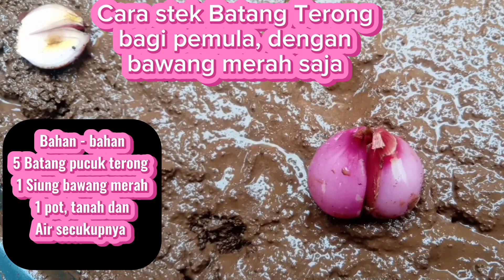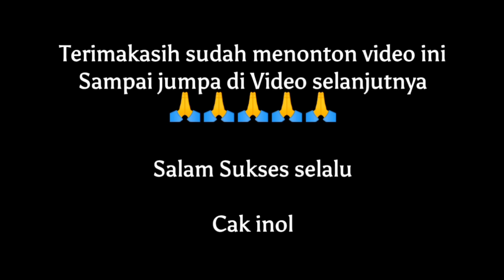Cara stek Batang pucuk Terong dengan bawang merah bagi pemula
Yuk belajar bersama cara stek batang pucuk terong di pot dengan satu siung bawang merah saja cocok banget buat kalian yang ingin belajar stek pemula dengan bahan-bahannya yang sangat mudah banget di dapat cukup kalian sediakan 5 Batang pucuk terong, 1 siung bawang merah, 1 pot, tanah dan air secukupnya

Proses Pembuatan video

Device facecam  : Realmi c2

Device record       : Realmi c2

shooting location : Belakang rumah

App editor              : Capcut

Thumbnail              : Pixellap

App Audio editor           : Lexis audio editor

Backsound 1           : Suara Cak Inol

Backsound 2          : Snowy Peaks pt I- Chris Haugen ( Audio YouTube library)

Mohon maaf jika ada kesalahan dalam video ini 🙏🙏🙏🙏🙏